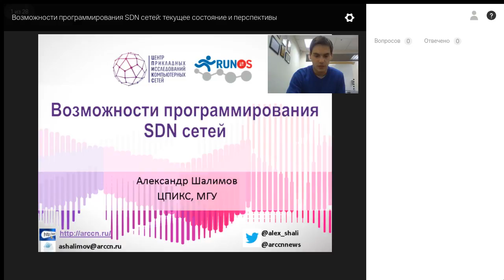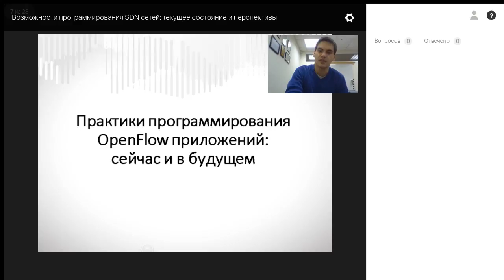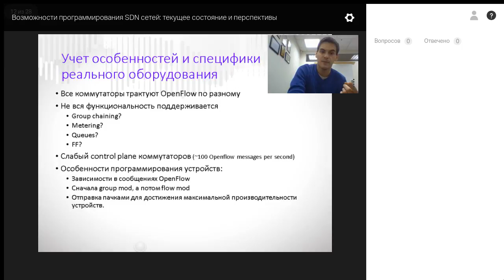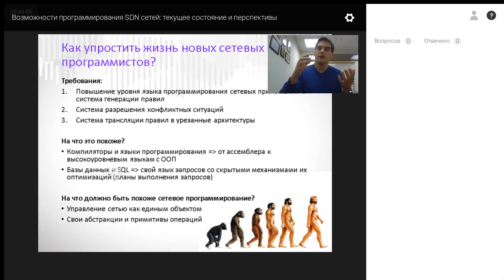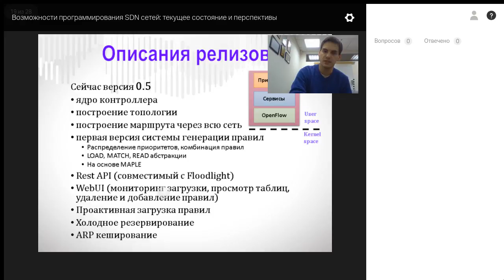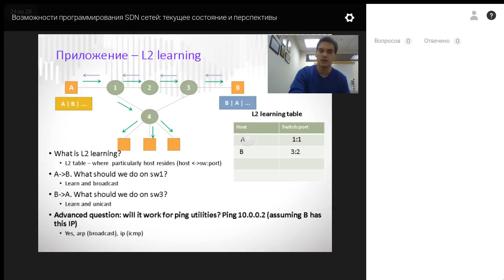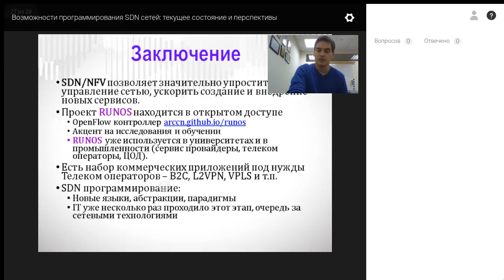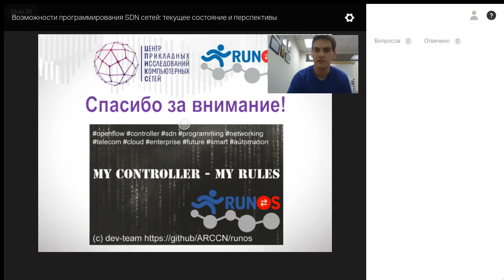Вебинар ЦПИКС: Возможности программирования SDN сетей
Александр Шалимов, к.ф.-м.н., ведущий программист-исследователь ЦПИКС и руководитель проекта RunOS, рассказал о том, как сейчас обстоят дела в сфере технологии разработки сетевых приложений для SDN, и о том, какие изменения в этой сфере вероятнее всего произойдут в ближайшем будущем